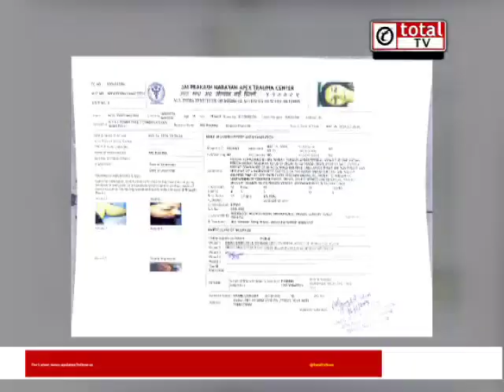स्वाति मालीवाल की मेडिकल रिपोर्ट आई सामने कहां-कहां लगी चोट?